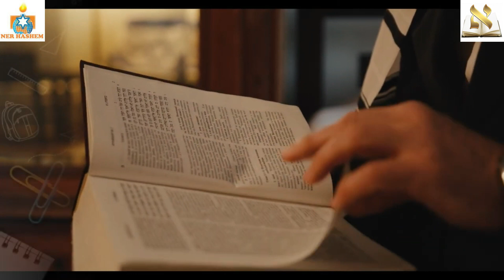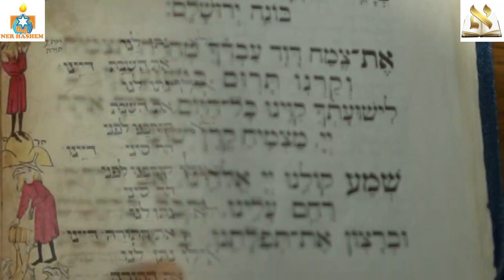Stop Study Hard, Start Learning Smart | Jewish Tips and Tricks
Do you want to stop studying hard and start learning easily and wisely? This video is for you!

Dive into the world of knowledge and learning with our new video '7 Tips for Effective Material Absorption'. This video offers valuable advice based on the wisdom of the Talmud and the experience of renowned rabbis to help you improve your study and memorization skills.

The video offers tips such as grouping knowledge into general rules, starting with a general acquaintance with the material, using beautifully designed books for study, avoiding overloading with knowledge, taking breaks, teaching others, and maintaining a good mood while learning.

These tips will help you make the learning process more effective and enjoyable. Whether you're learning a new language, preparing for an exam, or just want to improve your learning skills, these tips will be useful to you. We invite you to watch this video and learn more about how to improve your learning and memorization skills.